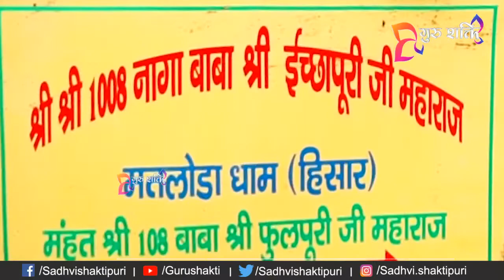श्रीभागवत रस - प्रवचन श्रृंखला || Episode 3|| By GURUSHAKTI || साध्वी शक्तिपुरी जी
भक्तिमय भजन, भागवत कथा , भक्ति से जुड़े रोचक तथ्यों को सुनने के लिए सब्सक्राइब करे हमारे यूट्यूब चैनल पर और नयी वीडियो की जानकारी के लिए क्लिक करे नोटिफिकेशन बेल आइकॉन पर |